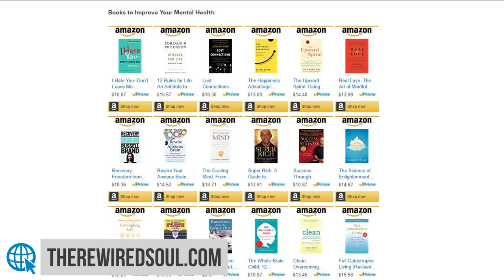STOP CAUSING YOUR OWN ANXIETY! (What Causes Anxiety)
Anxiety is something that many people struggle from, but you're in much more control than you think you are. You don't have to be as anxious as you currently are when you understand the various ways you're causing your own anxiety.